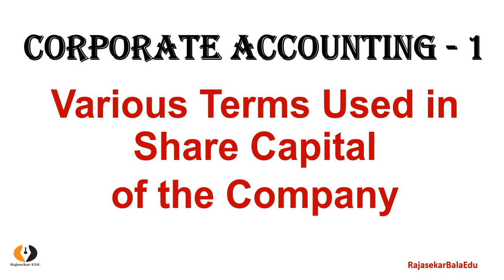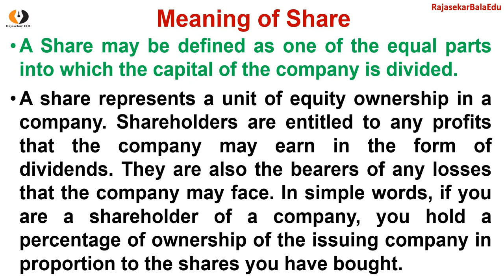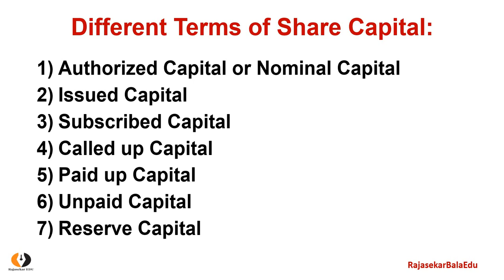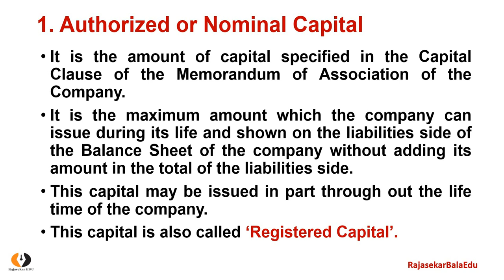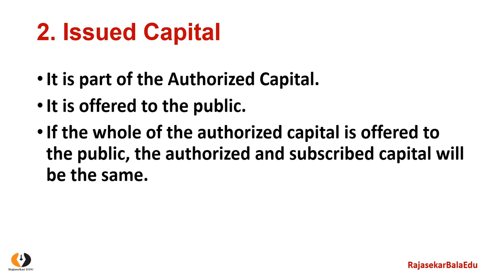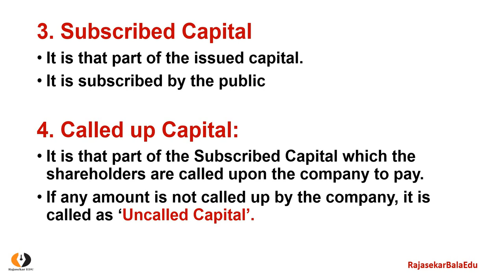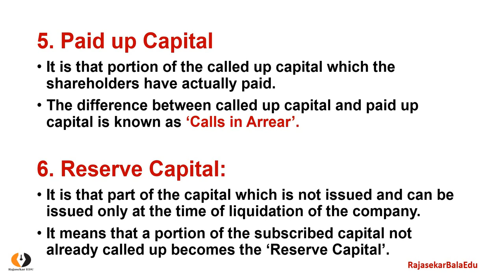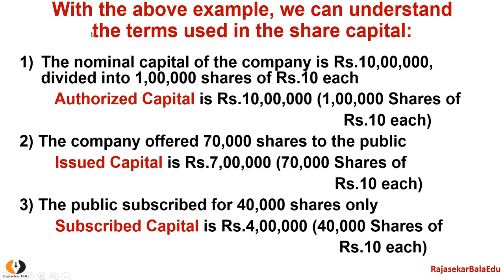Various Types of Share Capital in Company|Corporate Accounting-1| Issue of Shares|with Example|Tamil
Various Terms of Share Capital in Company|Corporate Accounting-1| Issue of Shares|with Example|Tamil